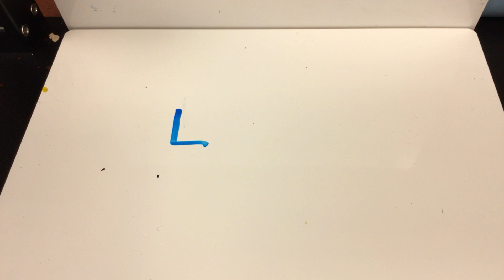5th Adolfo's Lego Movie